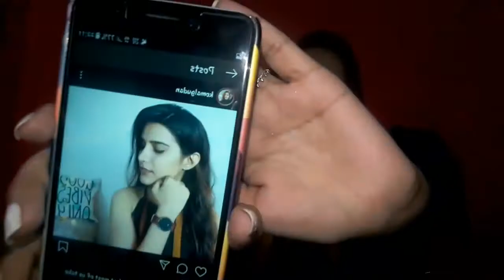I recreated Instagram pictures of "Super style tips" (Komal gudan)❤️||Stylebysus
Hey sweeties❣️
See u in the next video..and yes sweeties I'm not comparing myself with Komal dii...so please don't mind and enjoy the video.
🍁Sweeties for me 1 like means alot...so please don't forget. to like the video...

🍁aao thodi baatein karein🤭😊

Xoxo
Susmita❤️
Take care❣️